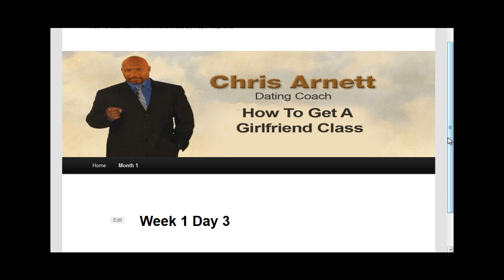almost up and running